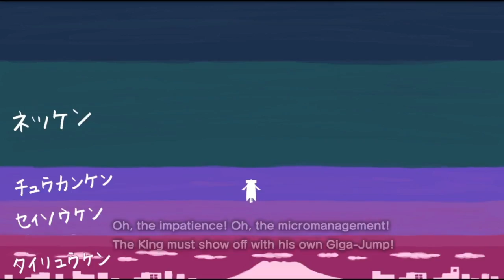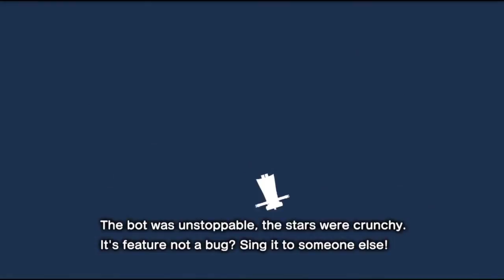please help RoboKing (Katamari Forever)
GOOD TO SEE YOUUUU, YOU ARE MY ROLLING STAARRR